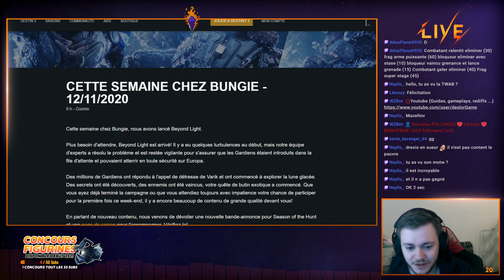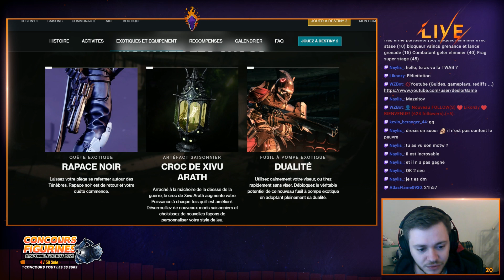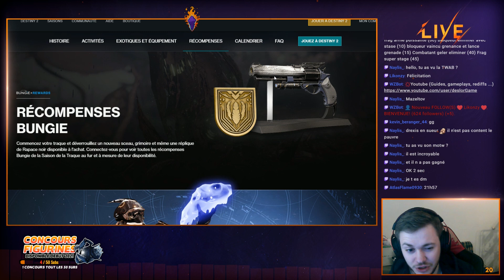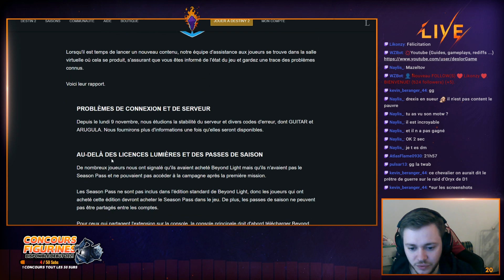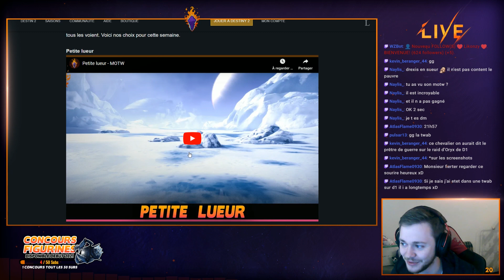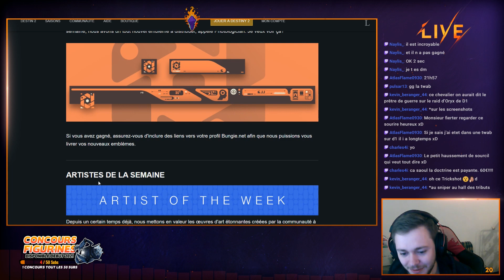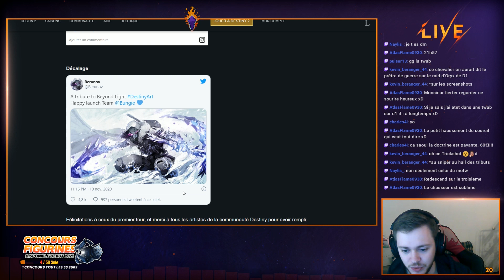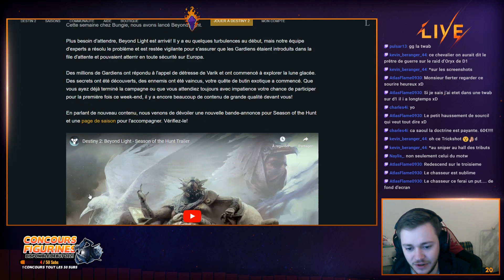Je suis dans la TWAB ! 🔥 [TWAB LIVE] | Destiny 2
Rediff de la TWAB de Bungie du 12/11/2020